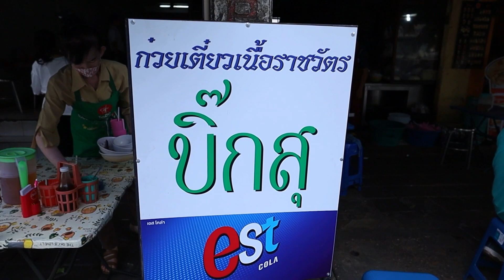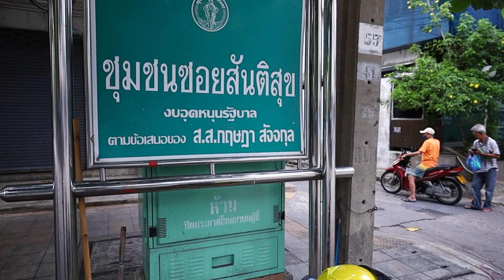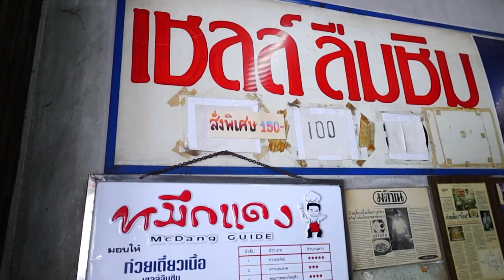บิ๊กสุก๋วยเตี๋ยวเนื้อตุ๋นราชวัตร สูตรโบราณ เปิดมานานกว่า 90 ปี | น้ำซุปเข้มข้น เนื้อละลาย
บิ๊กสุก๋วยเตี๋ยวเนื้อตุ๋นราชวัตร
ตำนานเปิดมานานกว่า 90 ปี ฉายาเชลล์ลืมชิม
‘’สายก๋วยเตี๋ยวเนื้อตุ๋นไม่ควรพลาดร้านนี้’’
เนื้อตุ๋นทุกส่วน ทุกชิ้น  เนื้อเปื่อย เครื่องในทุกชนิด ละลายในปาก
น้ำซุปรสชาติเข้มข้น หวานแบบธรรมชาติ
หวานแบบโบราณ 100 ปี ไม่ใส่เครื่องปรุงเยอะ
ใช้เครื่องพะโล้ ป๋วยกั๊ก อบเชย เป็นเครื่องปรุงหลัก
ที่สำคัญราคาไม่แพง คุณภาพคุ้มราคาสุดๆ
ราคาเมนูที่ร้าน
ก๋วยเตี๋ยวเนื้อตุ๋น 100 บาท
เกาเหลาเนื้อตุ๋น 100 บาท
เนื้อตุ๋นลวกจิ้ม 150 บาท
เกาเหลาลิ้นวัว 150 บาท
เกาเหลาลิ้นวัวพิเศษ 200 บาท
ข้าวเปล่า  8 บาท
เปิดทุกวัน 07:00-17:00น.
(มีที่จอดรถยนต์สะดวก)
ร้านอยู่ที่ถนนนครไชยศรี เขตดุสิต (ราชวัตร)